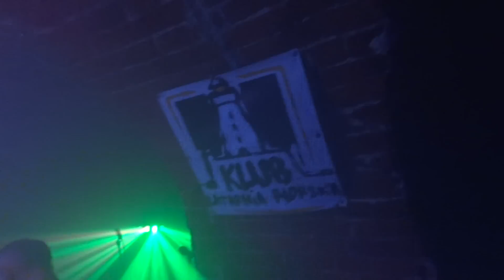DAS MOON (LIVE) - WARFARE @ Klub Muzyczny Latarnia Morska, Kołobrzeg, 18/02/2012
DAS MOON live @ Klub Muzyczny Latarnia Morska, Kołobrzeg, 18/02/2012
video: Marta Kabacińska

"Warfare" is song from "Electrocution" - album released in 2011

ELECTROCUTION album - online shopping:

DAS MOON is on Cardio Records label now!

AMAZON.COM (outside Poland):